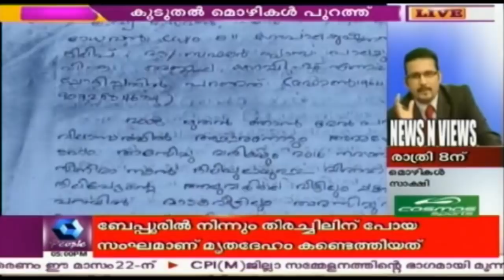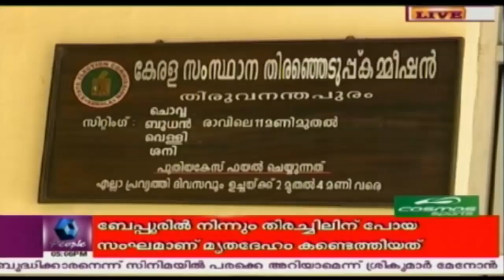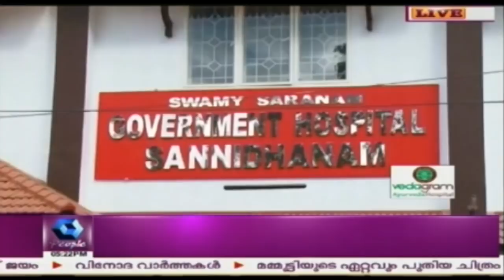ദിലീപ്-മഞ്ജു വേര്‍പിരിയലിന് ആക്രമിക്കപ്പെട്ട നടി കാരണമായെന്ന് കാവ്യയുടെ മൊഴി | 20th December 2017